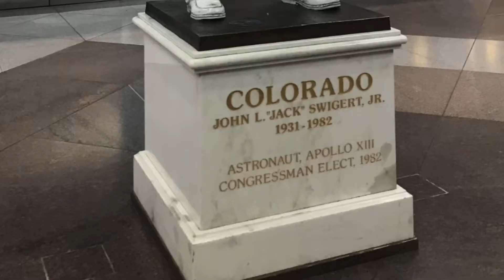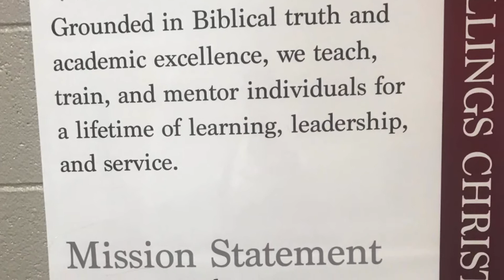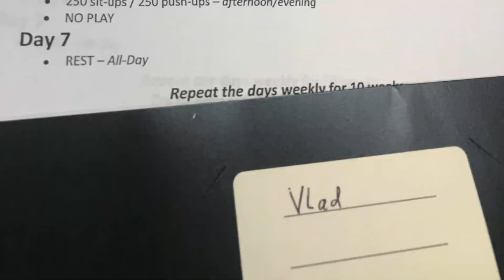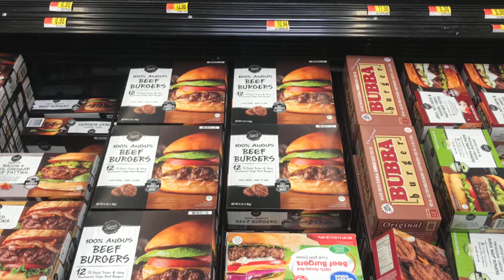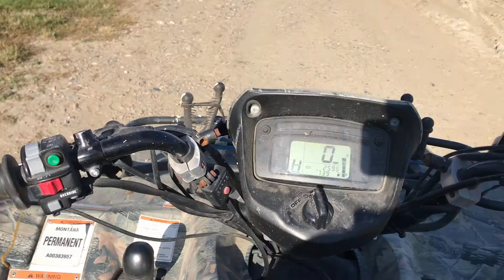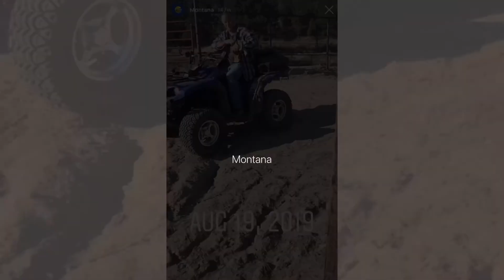A Belarusian moves to US 🇧🇾 ✈️ 🇺🇸 (ENG captions)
I was like, I'll just go to America for high school.